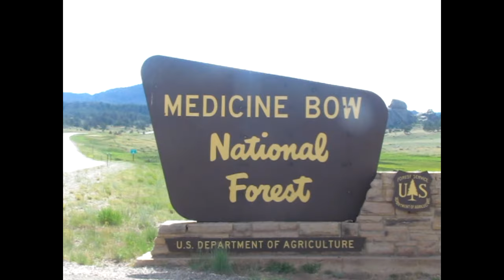South Eastern Wyoming Let's go for a ride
I got my truck back from the mechanic yesterday, and decided to do a test drive outside of town today.  Good for the soul to get out of town!  First I went west, out Snowy Range Road and up into the mountains.  Then back to town and east to the summit.   The town of Laramie sits in a big bowl in the mountains.  Elevation is a little over 7,100 ft above sea level.  The summit to the east is the highest point of the trans-continental railway, sitting at about 8,247 ft above sea level.

Thank you everyone for your support - whether monetary or emotional support.  I appreciate you all so much!

wish list of art supplies that use constantly for those that want to help.  Even the smallest thing helps tremendously.  Thank you everybody